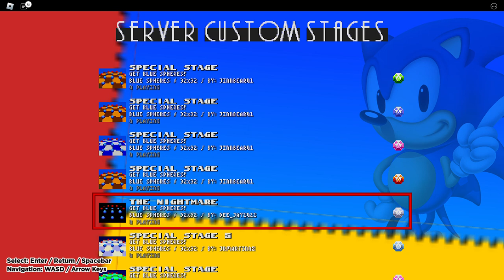Classic Sonic Simulator V12 - The Nightmare. (By: Dee_Jay2022.)